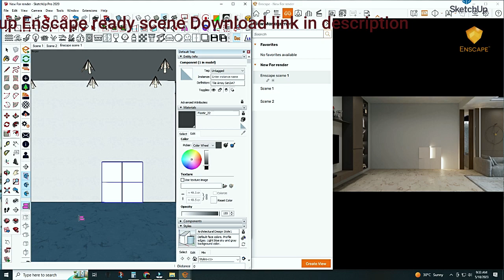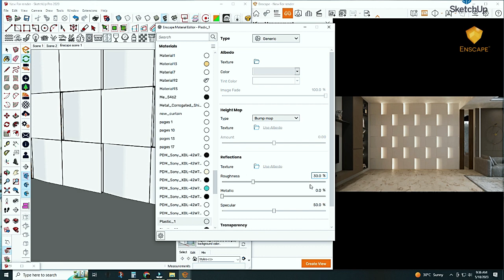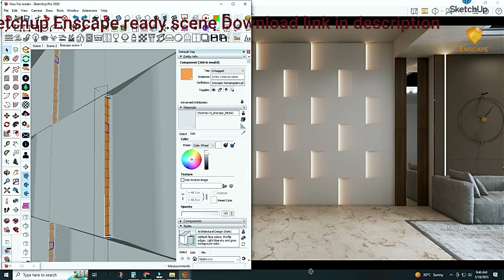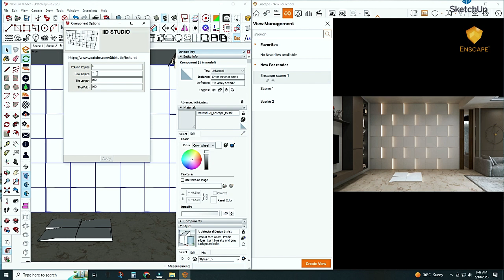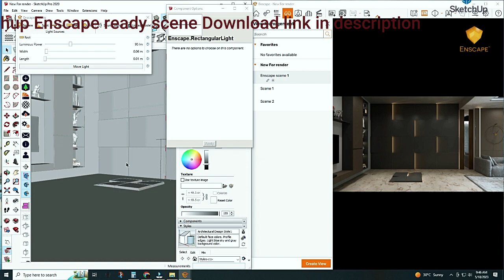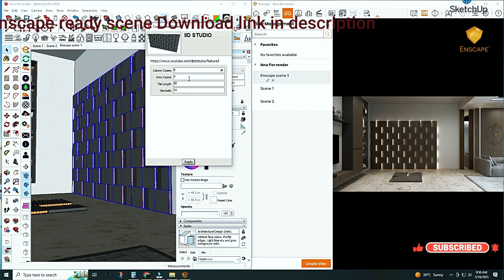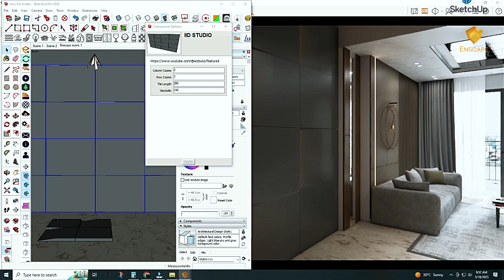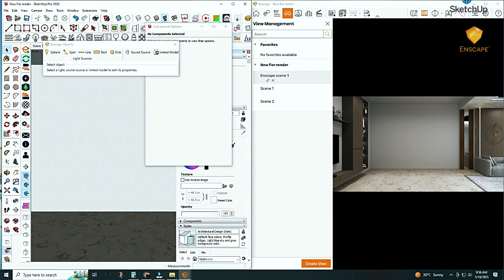Decorative Wall Panels | Transformable Wall Panel | SketchUp Dynamic Enscape Ready Material & light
Download enscape sketchup Fully Detailed scene with following Details:
Models Details are as follow.
Model                         : 1
Model type                 : Dynamic
Fully parametric         : yes
Array Option               : yes
Render engine            : Enscape
Material Enscape       : yes
Pre-Installed Lighting : yes
Any size able               : yes
Sketchup Version       : 2020
Exchange Formats : 3Ds Max, OBJ, FBX, Dae, 3ds, available on demand
Enscape-ready dynamic wall panel models has got you covered. Each model is designed with full parametric control and an array option, allowing you to fully customize and adjust it to your specific needs. Additionally, our models are pre-installed with Enscape lighting, enabling you to instantly visualize your designs in a realistic and immersive way.
Our collection includes a variety of wall panel designs that are optimized for use in bedroom and living room settings. From sleek and modern to ornate and traditional, our Enscape-ready wall panel models offer a range of options to suit any style preference.
So why wait? Elevate your interior design projects with our Enscape-ready dynamic wall panel models today. With their fully parametric design and pre-installed lighting, these models are sure to save you valuable time and enhance your workflow